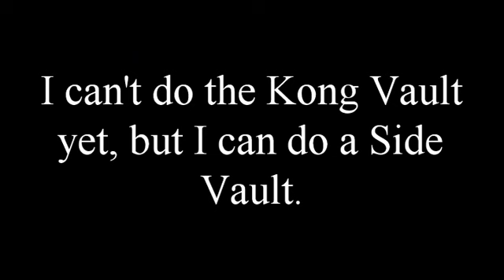Basic Parkour Vaults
People always ask me what the "PK" stands for?  I tell them "Parkour", and they almost always ask "What's that?"  I begin by telling them it is the art of moving around in your environment.  Then I break it down to, "It's a lot of running, jumping and climbing and round things."

After two years, I can do most of the basic vaults.